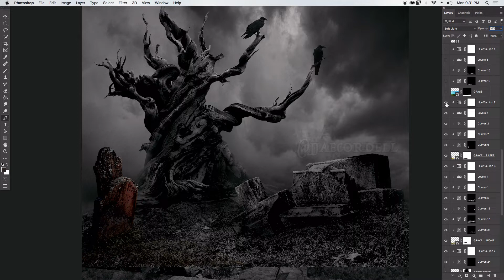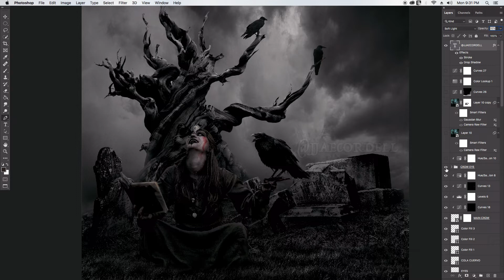WITCH PHOTO MANIPULATION